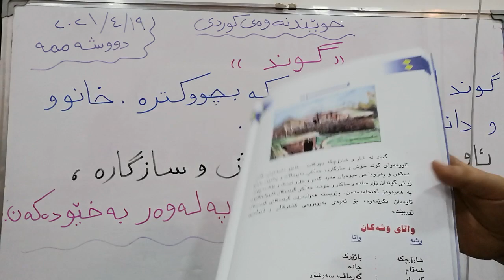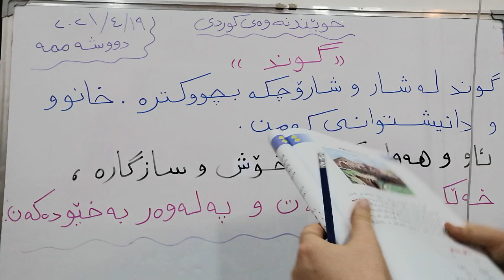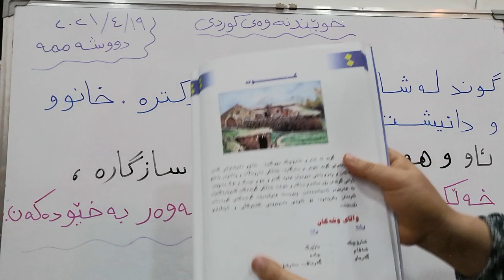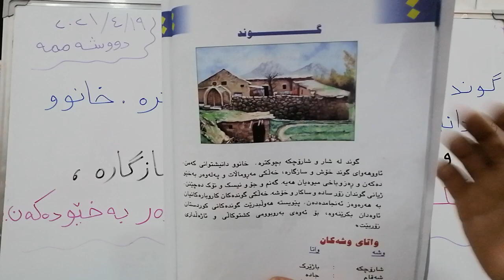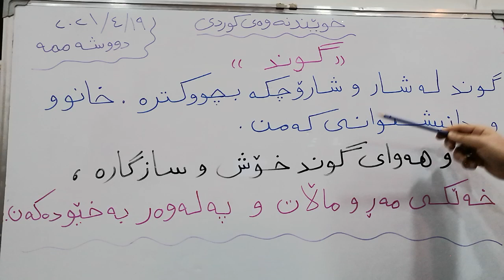خوێندنەوەی کوردی بۆ پۆلی دووەمی بنەڕەتی : بابەت : گوند